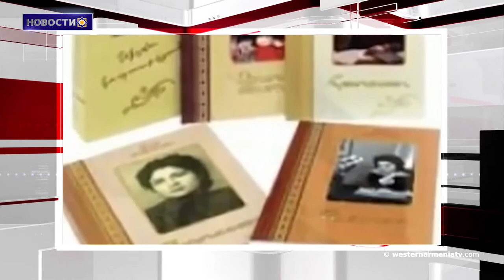Стартовали мероприятия, посвященные 100-летию Сильвы Капутикян.Новости 2019-04-02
1.Оползень в Бингёле
2.Президенты Армении и Арцаха приняли участие в открытии памятника магавузцам, погибшим в Арцахской войне
3.В Бердзоре строится наружная сцена
4.В ОБСЕ назвали «конструктивной» встречу Пашиняна и Алиева
5.США прекратили поставки Турции по F-35
6. Стартовали мероприятия, посвященные 100-летию Сильвы Капутикян